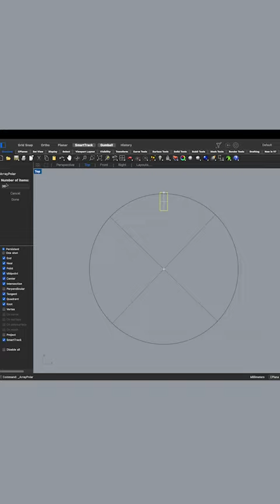Creating a chess table and chess pieces